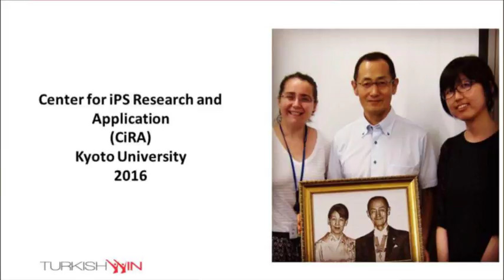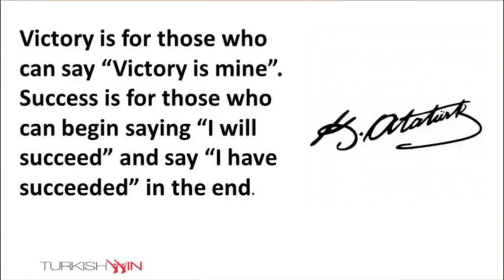Inci Kadribegic | 193 Rejections to the CIRA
193 Rejections to the CIRA with Inci Kadribegic

İnci Kadribegiç is a stem cell researcher in one of the most prestigious labs in the world. Her success reveals an important truth: it’s those who hear “No” but keep going anyway that leave the biggest mark on the world.
İnci Kadribegiç is an undergraduate student at Trakya University in the Faculty of Medicine. During her freshman year in medical school, she applied to 193 labs to take part in ongoing research projects based on stem cells, and she was rejected. However each time, she did not give up. After her 194th application, she started to her stem cell research in Koç University Faculty of Medicine. After this experience, she got accepted into MIT David Koch Cancer Institute. The following year, she applied to the 2016 summer internship program of CIRA - Kyoto University, which was founded by 2012 Physiology Nobel Laureate Shinya Yamanaka, and was selected out of thousands of applicants globally. She became the first Turkish medical student to have a chance to research under the supervision of Prof. Yamanaka, with a full scholarship. She has taken part in many prestigious national and international conferences as a speaker and moderator, and received numerous awards for her scientific achievements and commitment. She is representing her school and country at the National Institute of Health - National Center for Advancing Translational Sciences (NCATS) Stem Cell Department starting in the summer of 2017.

TurkishWIN | Length 07:31 | Filmed in Istanbul April 2017

Istanbul | Ankara | New York | Boston | Los Angeles | San Francisco |Washington, D.C. | London| Zurich

About This Video: In this video, TurkishWIN presents another inspiring video with İnci Kadribegiç! Hope you enjoy this video!